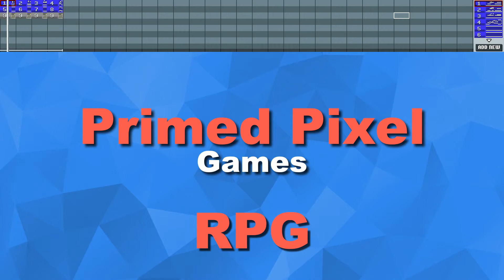Untitled | RPG Music | Work in Progress